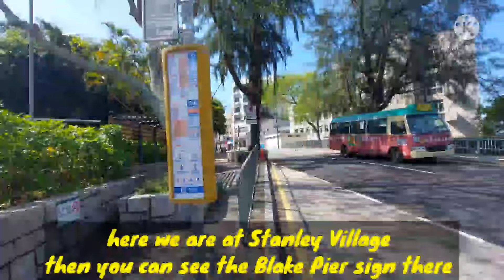Po Toi Island|with Complete Guide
Po Toi Islands are a small group of islands with a population of around 200, south-east of Hong Kong Island, off Stanley, in Hong Kong. The main island of the group is Po Toi Island. Administratively, they are part of Islands District.